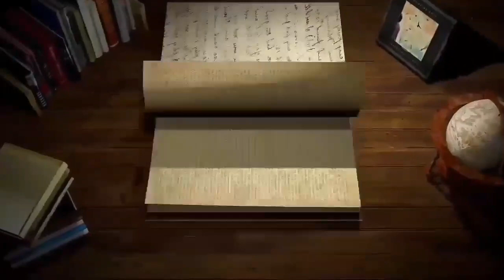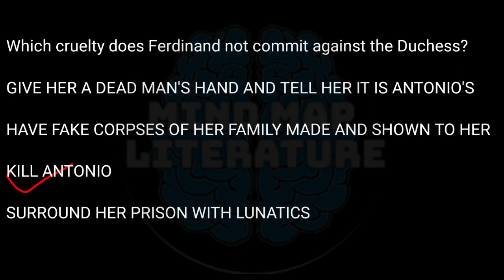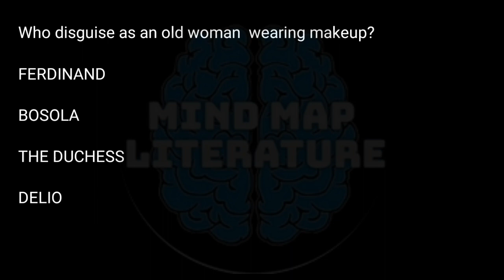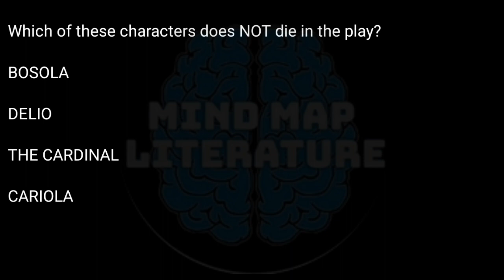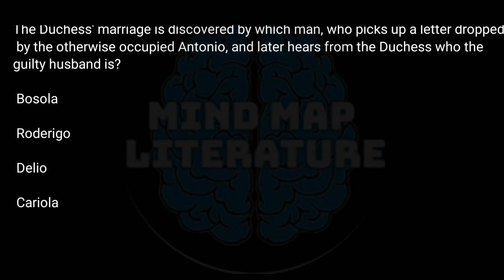The summary of The Duchess Of Malfi | A tragedy by John Webster